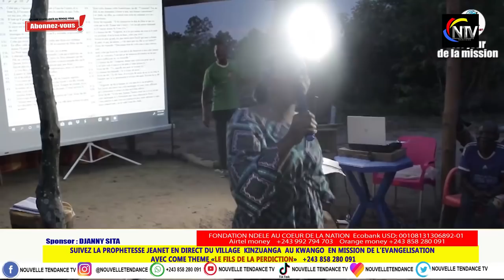APRÈS TÉMOIGNAGE DE L'EX FEMME D'1 GD MUSICIEN,BOTALA MAKAMBU NZAMBE ASALI NA BANDUNDU,